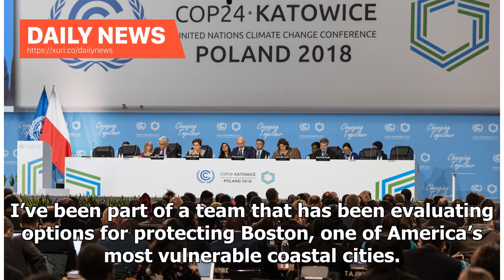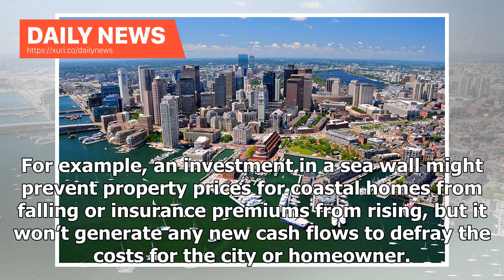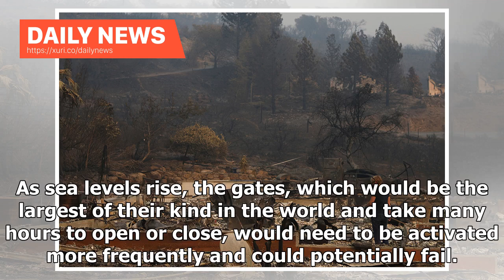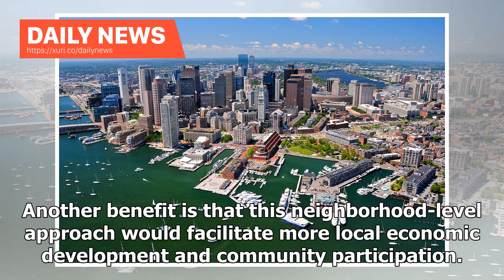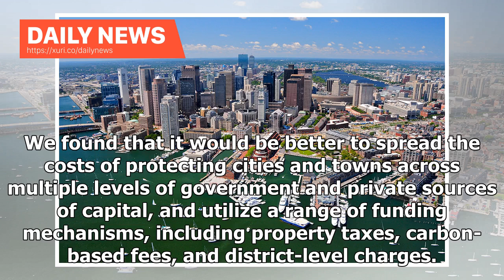Daily News - Climate change resilience could save trillions in the long run – but finding billion...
Daily News - Climate change resilience could save trillions in the long run – but finding billions now to pay for it is the hard part

Is your city prepared for climate change? The latest National Climate Assessment paints a grim future if U.S. cities and states don’t take serious action to reduce greenhouse gas emissions. The bottom line is that the costs of climate change could reach 10 percent of the entire U.S. economy by the end of the century – or more than US$2 trillion a year – much of it in damage to infrastructure and private property from more intense storms and flooding. Cities can greatly reduce the damage and cost...